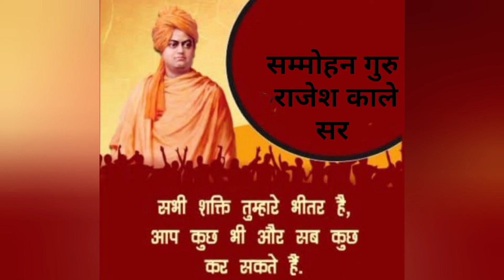Swami Vivekananda Mind Power and Hypnotism | माइंड पॉवर और हिप्नोटिज्म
Rajesh kale sir is a very well known spiritual scientist and Master hypnotist. He is expert in all kind of Tantrik rituals, hypnotism ,Tantrik numerology ,graphalogy and having speciality in aghor tantra .The only mission of his life is to spread his Misterious knowledge in this world and made the minds of humans on next level to self realization and Enlightment.